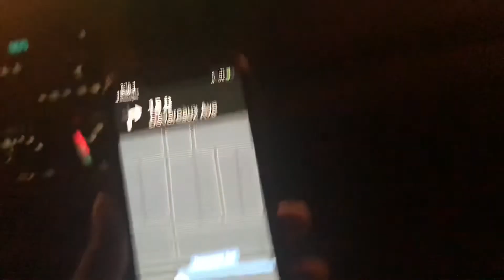Wendy’s MUKBANG W/ The Gang !!!!